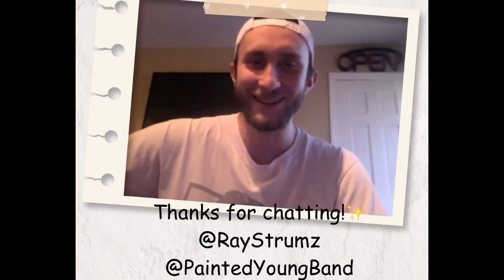EP25: RAY MCGIRR || Bassist | Musician | Music Theory | Hockey Goalie | Skate & Surf | Sammy Adams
Meet Ray McGirr , the Bassist of @paintedyoungband and a Hockey Goalie !! ✨ .
. Ray and I have known each other for years: we met at a concert in NJ thanks to @jeffcrespirocks and formed a magical bond! ☺️ emokids .
. We cross country zoomed, drank coffee, & discussed how we met/our fun friendship story, how he got into music/became a musician, learning guitar/, learning acoustic first then electric, learning bass, joining his first band + bands through the years, playing @starlandnj , our shoutout to @sxyheroes , how music helps us through tough times, crowdsurfing/warped tour stories, learning music by only his ear, how music theory class helped him, how it is being in a band, experiences writing & recording music, what a demo is, differences between playing guitar & bass, forming relationships with show friends/band friends, playing on a @drakebell show, performing on tour with his brother @lovefromian , opening for @sammyadams , almost dying together watching Macklemore/ADTR, how it is in the crowds to then performing for crowds, music being a getaway/therapy, we do a mini music rapid fire, his tattoo story dedicated to his dear friend, how he became a hockey goalie, being a coach/equipment manager, the importance of skate sharping, conditioning/stamina for hockey, his love of hockey, being apart of a team (both music & sports), feeding off the crowds, debunks of being a bassist & hockey goalie, promoting his bands new music video coming soon, you can find his hockey team at Jersey Shore Arena, and his advice for anyone watching/listening!! Please tune in & checkout his pages @raystrumz @paintedyoungband ⬅️ .

. Ray’s Shirt: @idlemindsnj .